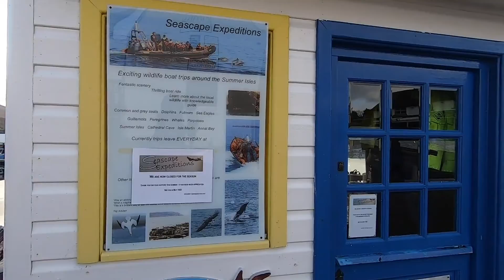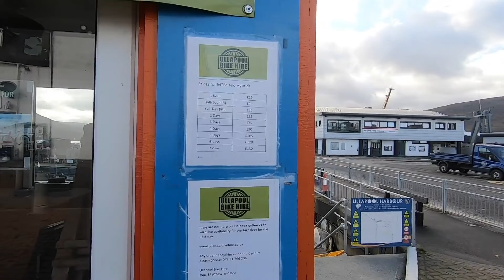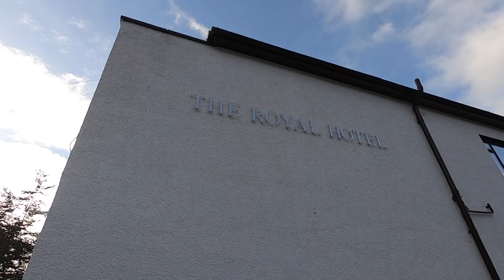Ullapool.. get this on your list! | ROADTRIP SCOTLAND NC500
Hands down one of our fav spots of Scotland 🏴󠁧󠁢󠁳󠁣󠁴󠁿
…. not only did we finally get some decent shut eye, this village really has it all!

One ESSENTIAL for life on the road is a good nights sleep …. you guys know we've been really lacking this - each night the wind has been seriously chucking the truck about - throwing in some heavy rain + hail for good measure 🌬 🚍 🌧

Ullapool - you've been BLISS 🙏

We stayed at The Royal Hotel - they have parking out back for motorhomes….

🤑 £10 a night
💦 fresh water
🍽 restaurant
🍻 bar
🧺 picnic area
🗺 what3words: javelin.viewer.hello
📍 Long + Lat: 5°9.15804'W, 57°53.8365'N

Enjoy the vid… take note + get the wheels in motion for your next road trip adventure:

Cheers folks - Martin and Kate 👊
We love to share our journey with you - come along for the ride, hit the subscribe + notification buttons. anything you want to know more about + covered in our vids, let us know!

🗺  We sold it all and hit the road back in 2017 - we totally fell in love with the travelling lifestyle and have been sharing our travels on Facebook - we've been asked, so we delivered + are now creating vids to give everyone an insight into our life on the road!